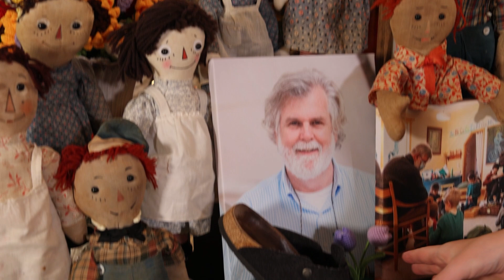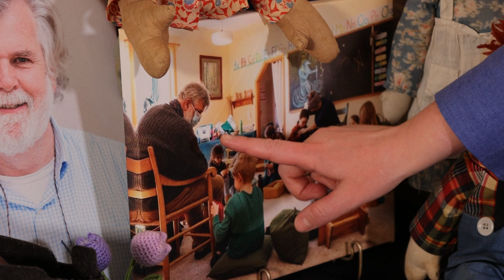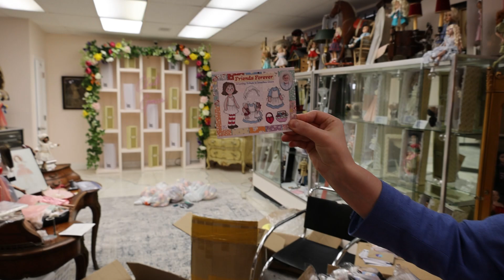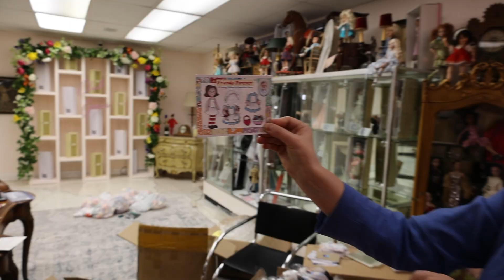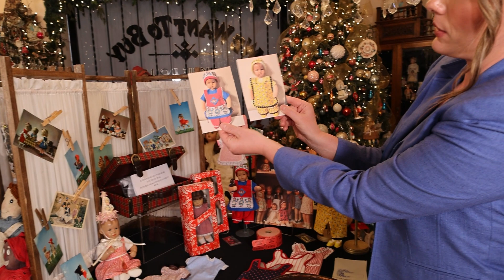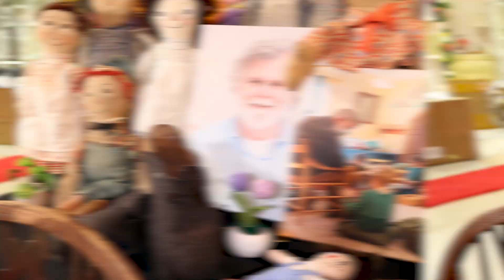Behind-the-Scenes: A Tribute to Jonathan Green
Join us for an exclusive behind-the-scenes look at the Jonathan Green UFDC Doll Convention tribute luncheon. Rachel Hoffman takes you into the doll shop before embarking on her heartfelt journey to Bellevue, Washington to honor Jonathan Green. This video showcases treasured Raggedy Ann dolls, poignant photographs of Jonathan, and handcrafted dolls lovingly made in his memory.